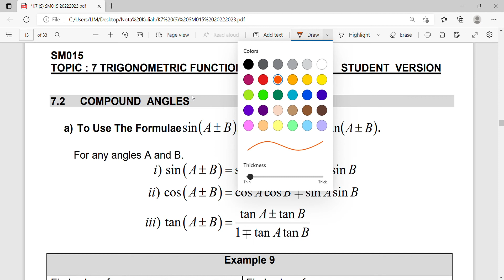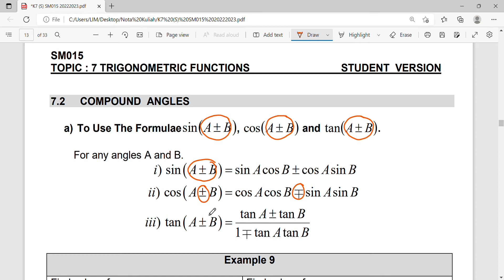NK7.2 E7a Compound Angles Formulae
Find value of
(a) tan 105
(b) sin(45-30)
without using calculator